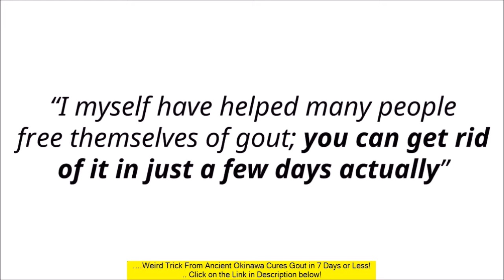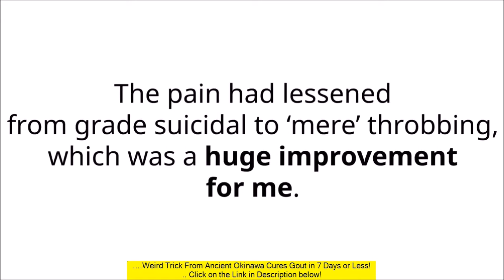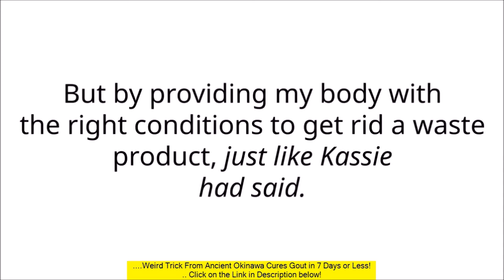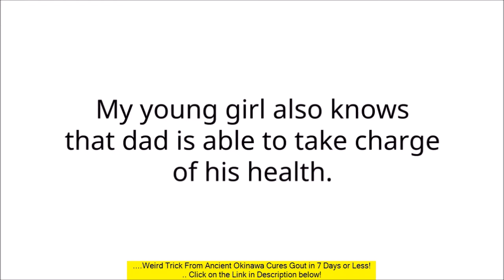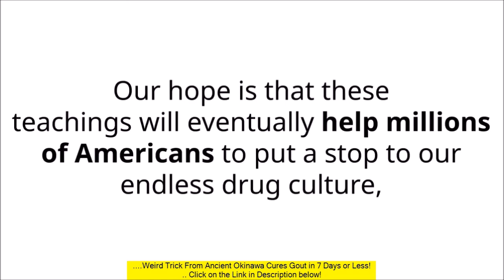Uric Acid Crystals In Gout Under Microscope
physical exercise. Take any old corrosion bucket and give that those two things, but it will surely go from a cranky wreck to operating smoothly.

Drugs will be adding nitrous towards the car. Yes, nitrous can help your corrode bucket shoot through 0 to one hundred fifty on the freeway. But you may be wondering what happens after that? Does it still hold up without the right fuel or servicing?

The bottom line is that whatever you put in your body underpins the conditions for (or against) gout becoming present in the body.

Think about the source of uric acid build-up

Now let’s reverse to the body. The crystals is produced from delivery, yet normally your body does a good job of having rid of it as rapidly as it is produced.

An episode of gout happens when for some reason, your system stops managing to be able to removal uric acid efficiently. Doesn’t it seem sensible then, that instead of masking the symptoms (as drugs do) an individual fix what went wrong?

After all, we will not asking your whole body to do anything magical. We will simply getting it to its natural condition. Is it really that will complicated?

The Gouty arthritis Code™ is a step by step system written coming from ancient Okinawan relief of knowing that the islands inhabitants happen to